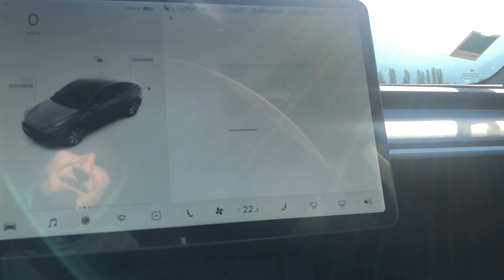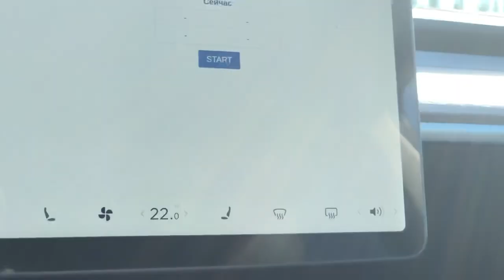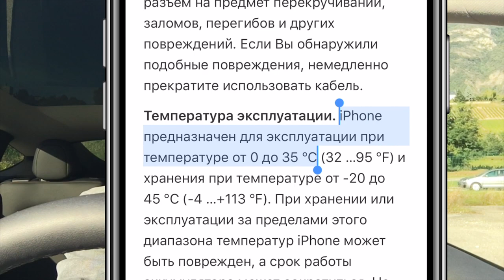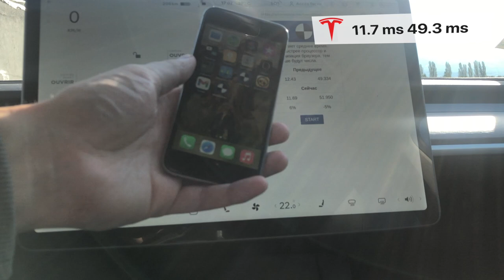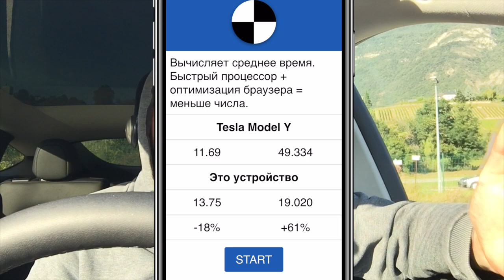📱АЙФОН или ⚡ТЕСЛА? КТО БЫСТРЕЕ?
Сравниваю скорость айфона и Теслы. Это Model Y